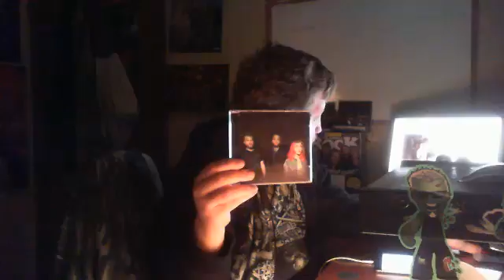Best Frontwoman Ever - HALEY WILLAMS - PARAMORE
Best Frontwoman Ever - HALEY WILLAMS - PARAMORE - Captured Live on Ustream